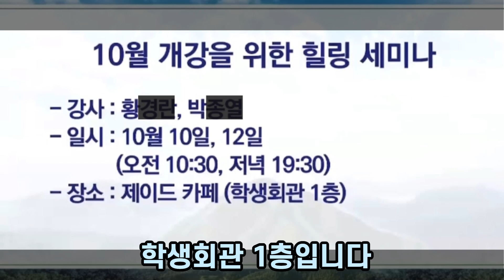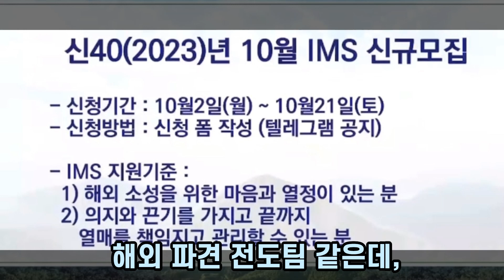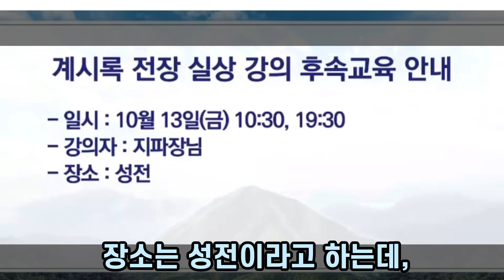📖속보, 신천지 소식 | 최근 2023년10월13일신천지 뉴스입니다.